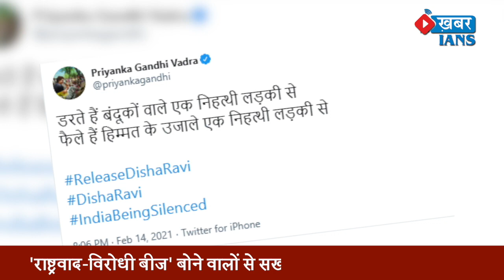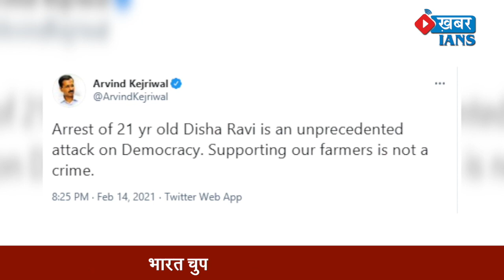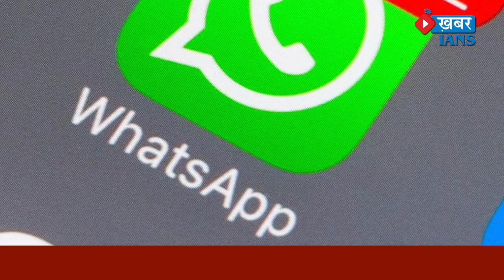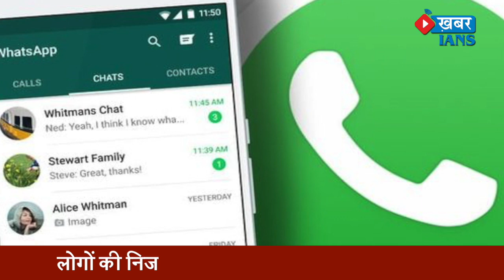IANS BULLETIN | दिशा रवि की गिरफ्तारी को लेकर गरमाई सियासत